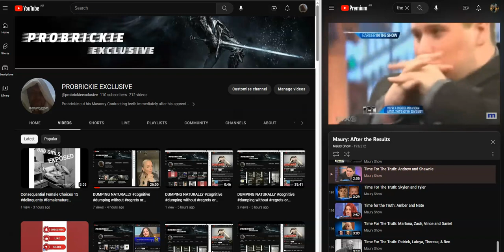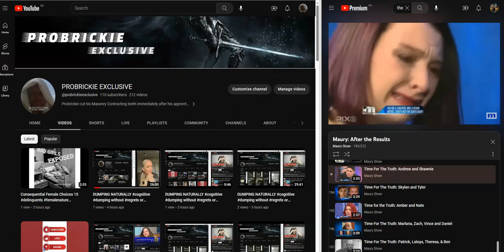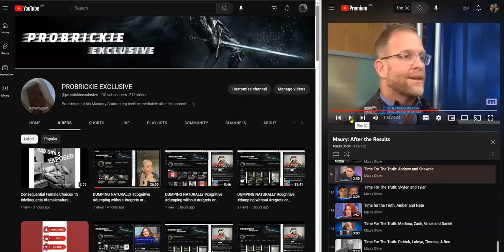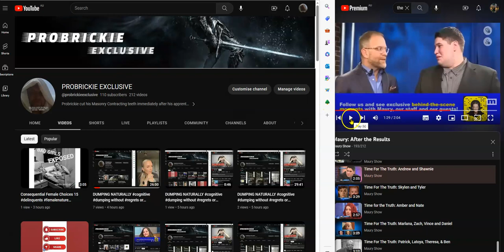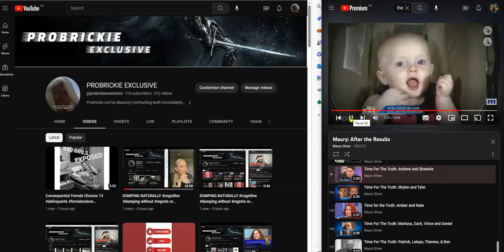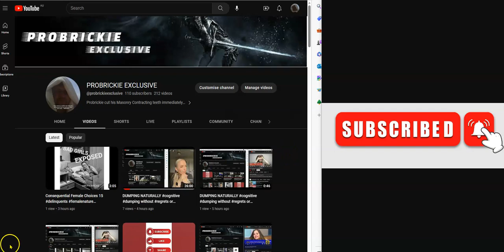cheating lying consequences tradies